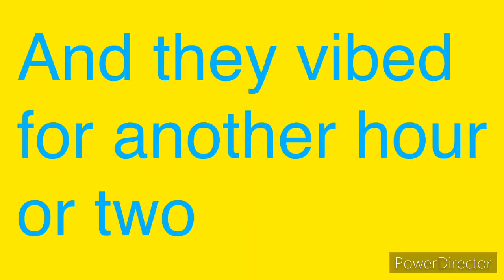That’s why yo momma dead